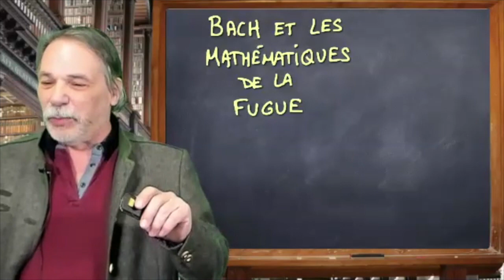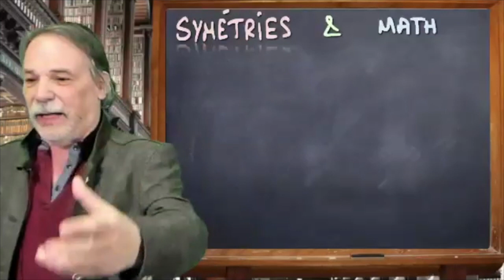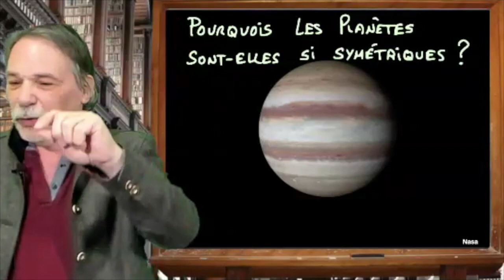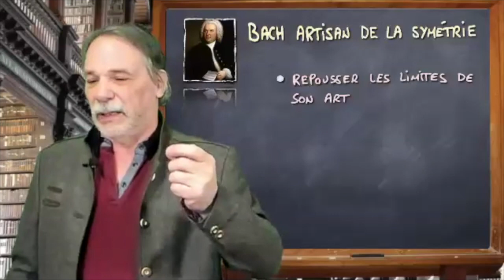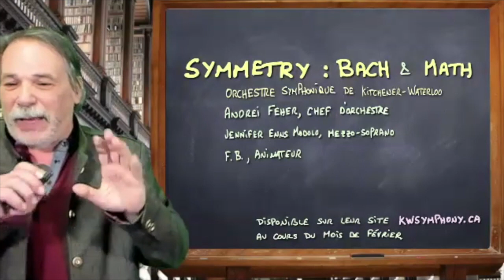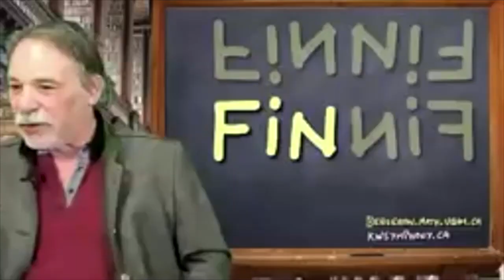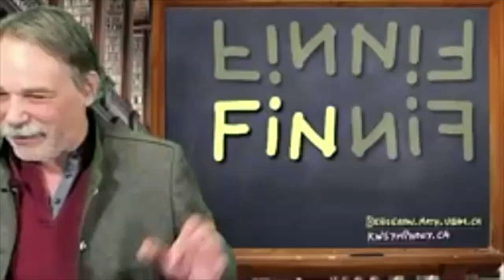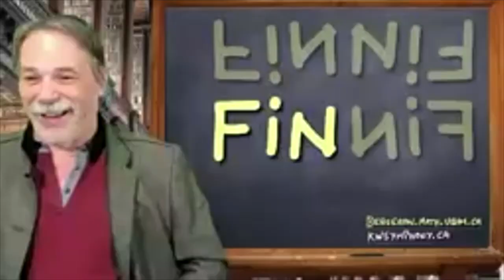Bach et les mathématiques de la Fugue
(17 fév. 2021 / Feb. 17, 2021) Dans le cadre des Grandes conférences publiques du Centre de recherches mathématiques

Abstract / Résumé :
Les transformations et les symétries sont des notions fondamentales pour les mathématiques qui jouent un rôle crucial en sciences, sans compter qu'elles sont souvent exploitées dans plusieurs domaines artistiques. Nous proposons une tournée dans l'univers de ces notions, qui culminera en soulignant comment elles interviennent dans le contrepoint de l'Art de Fugue de Bach, qui y démontre d'une main de maître comment les exploiter magnifiquement.

Biography / Biographie :
François Bergeron est professeur à l'Université du Québec à Montréal (UQAM). Il est bien connu, au sein de la communauté mathématique internationale, pour ses nombreuses contributions à la recherche en combinatoire et sur les algèbres et leurs représentations. Il est également connu du public au Québec pour ses nombreuses interventions sur diverses scènes : aux émissions Découvertes et Les Années Lumières, à la revue Québec Science, dans la série de conférences Au Coeur des Sciences, ou comme participant au documentaire Achever l'inachevable. Sa passion pour la diffusion des mathématiques l'a amené à donner de nombreuses conférences dans les cégeps sous l'égide de l'Institut des sciences mathématiques du Québec.